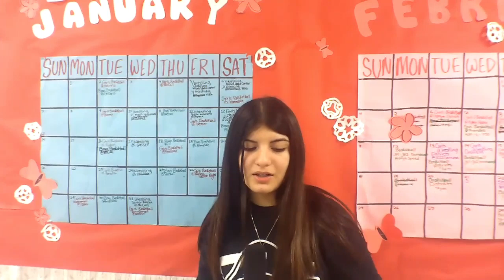Pnewz 1 24 2024